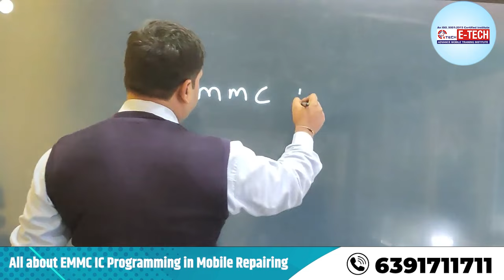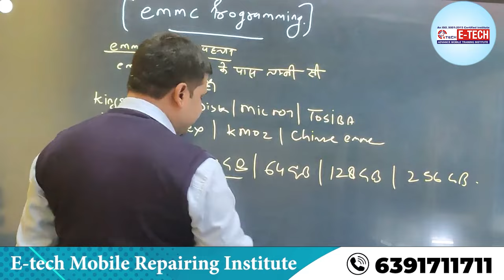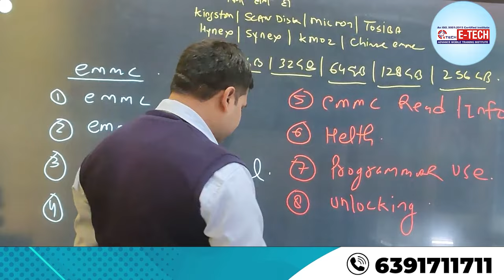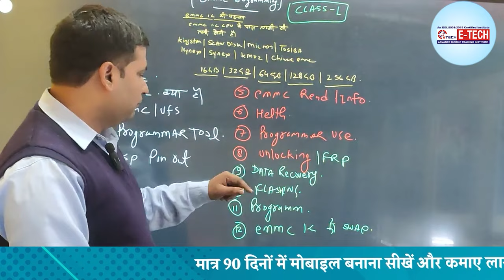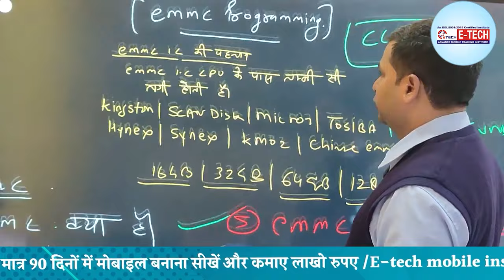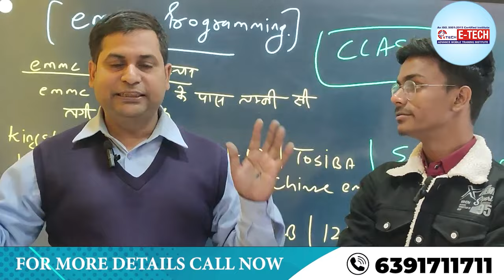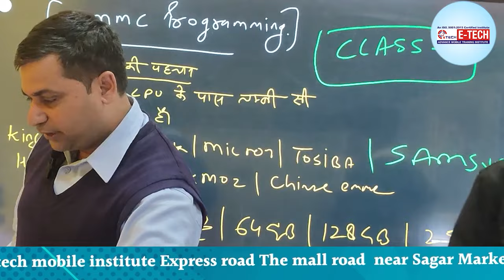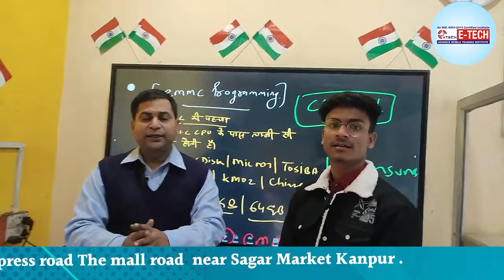All about EMMC IC Programming in Mobile Repairing || EMMC को repair कैसे करे | मोबाइल फ़ोन IC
1- मोबाइल फोन में light ic की पहचान कैसे करें | light ic को रिपेयर कैसे करें

WE PROVIDE :

1. HARDWARE & SOFTWARE COMPLETE THE COURSE
2. TOOLS FREE
3. I CARD
4. LIFETIME SUPPORT
5.ISO CERTIFICATE
6.75% PRACTICAL TRAINING
7. ON MOBILE PHONE REPAIR TRAINING
8.17 YEAR'S EXPERIENCE TRAINING
9.MOBILE PHONE SHOP KO RUN KARNE KI TRAINING
10. FRESHER STUDENT KI SPECIAL TRAINING
11. EXPERIENCE STUDENT KO SPECIALIST KARNA
12. EMMC LEVAL TRAINING
13.MARKET SE AANE WALE PHONE KO
14. TREND STUDENT SE REPAIRING
15.8 HOURS CLASS
16. BASIC TO ADVANCE  TRAINING
17.HOSTAL SUVIDHA FREE
18. JOB & BUSINESS SUPPORT
19. STUDENT-FRIENDLY BEHAVIOR